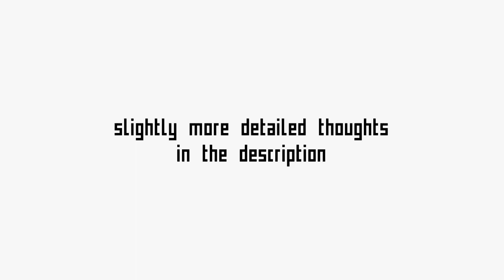Deadmau5 - Polar Original Soundtrack (Album Review)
It was pretty good.

Okay if you want some slightly more detailed thoughts:
Yes, this album is good, but honestly the most surprising thing to me about it is that it took this long for Joel to actually score a film. He proved on while(1˂2) that he was more than capable of it. We already know he can do more experimental and subtle pieces, and he did that here too, and pretty well, but it really didn’t give me much of anything to discuss. Easily the best tracks were Midas Heel and Nosedive mainly thanks to their being more properly fleshed out, but he did deliver on the more subtle pieces too, Cabin and Camilla come to mind as highlights.
There is a fair bit of old material here, “Somb” is Silent Picture, “Chill” and “End” are edits of Somewhere Up Here (“End” barely reworking it at all aside from sounding higher budget), “Midas Heel” is the instrumental mix of Drama Free, and the original unchanged Drama Free is here too. I don’t mind the fact that we’ve already heard chunks of this album previously though, if it fits in the film then so be it. I can’t imagine they wouldn’t fit in context (haven’t actually seen the movie myself), and I have no problem moving Drama Free into a soundtrack album when previously it was just in a half-assed EP of B-sides.
Really my only big nitpick is the fact that there’s a bunch of tracks that just end in a hard cut and I didn’t care for that move. That and the fact that this album adds pretty much nothing to the conversation and doesn’t deliver much of anything I didn’t already hear from him. But you know, I bet Joel had a lot of fun making this, and it’s enjoyable in all the ways I thought it’d be, so yeah, that’s about all I got.

Favorite Tracks: cabin, sniper, midas heel, nosedive, camilla, drama free
Least Favorite Track: wilhelm
Overall Rating: 7.3/10

All ratings based purely off of personal enjoyment at the time of this video's upload and either end in .0, .3, .5, or .7. Take nothing I say too seriously.